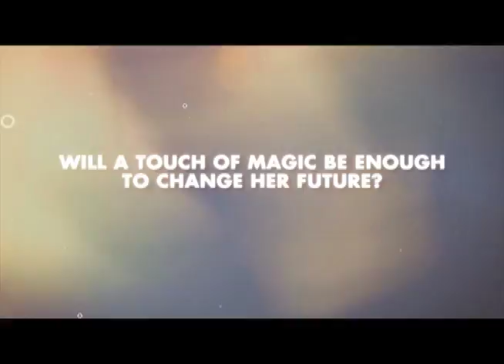Hourglass every Saturday on your Kapatid Channel (North America)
Tuesday is given the chance to go back in time to find the one that got away. Will going back change her life for better or worse? Louise De Los Reyes is Tuesday in Hourglass, 6pm PST | 9pm EST | 11am GUAM every Saturday on your Kapatid Channel